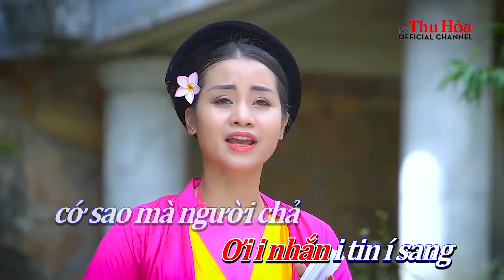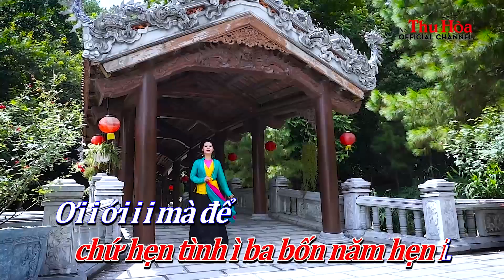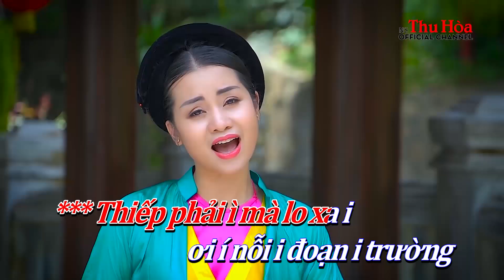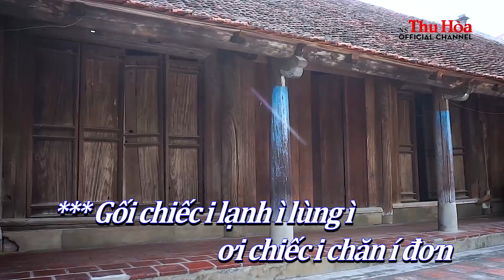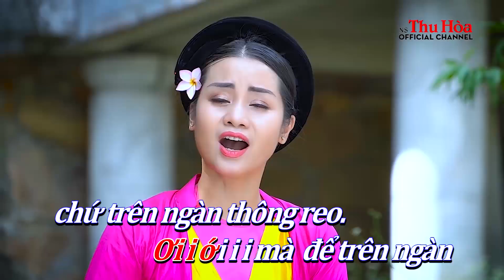Karaoke chèo: Bạc Chả Vừa Thoi | Thu Hòa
[Note: Karaoke videos, derived from the original MV videos, are to provide viewers with additional value so that viewers can practice singing their preferred songs with their favorite singer. THU HOA frequently receives requests from fans / viewers to make karaoke videos every time an original MV is published.]

LƯU Ý: XEM TỐT NHẤT Ở CHẾ ĐỘ PHÂN GIẢI MÀN HÌNH HD (1080 p)

Bài hát: Bạc Chả Vừa Thoi. Soạn lời: Chèo cổ. Làn điệu: Sa Lệch Chênh.

LỜI BÀI HÁT:

Bạc nó chả vừa thoi í i / ới í ai i / đem lạng / vàng sánh với í i i bạc / chả vừa / thoi chứ để tình / cho / nước nó chảy i i Ơi / ới í i a mà / để hoa trôi cái bông hoa / trôi nhỡ nhàng ì / Ơi i nhắn i / tin í / sang chứ sao mà / người chả / thấy / ì i sang i / i ì i i / í i ì

Gối chiếc lạnh í lùng ì / ơi chiếc i / chăn chiếc i / đơn chàng ơi thời gối / i xếp / để lạnh / lùng chứ đôi ba / hàng / mà châu lệ í i Ơi / ới í i a mà / để đôi hàng mấy đôi / hàng chứa chan i / Ơi í gặp ì / chàng / đây chàng ơi thiếp / thiếp phải / thở / ì i than i / i ì i i / í i ì